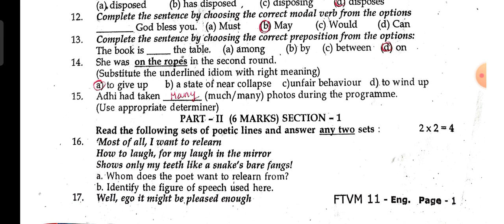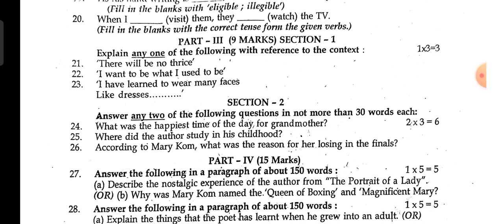11th English First Midterm exam 2022 Question and Answer key